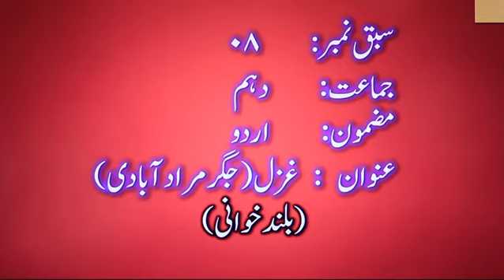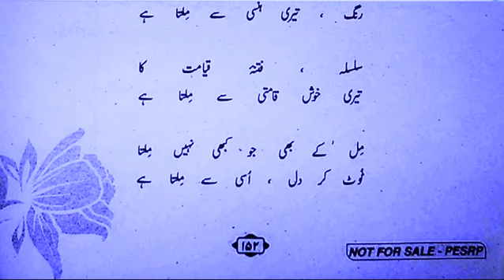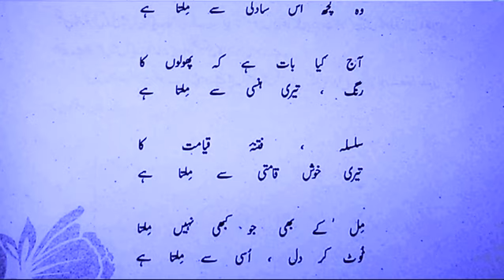2nd TERM 10th URDU LESSON # 8 GHAZAL# 2(BULAND KHANI)DATED:23/12/2020